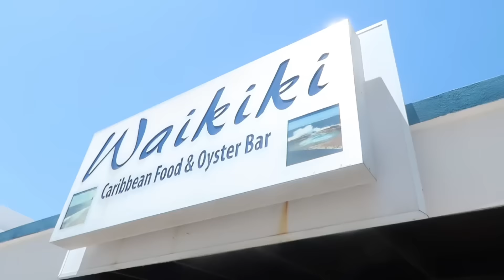SAN JUAN PUERTO RICO VLOG 🇵🇷 | ,Good eats, night life + things to do